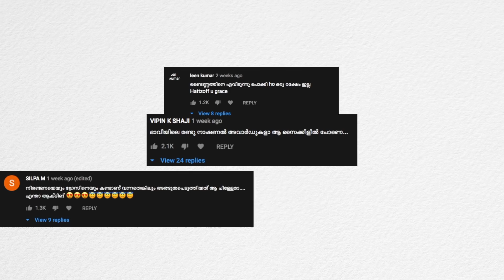K-nowledge | Making & Bloopers | Grace Antony | Akku | Malu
Presenting the Bloopers & Making video of the viral K-nowledge Short Film

K-nowledge is an entertainer Short Film Written & Directed By Grace Antony

Written & Directed By: Grace Antony
Produced By: Aby Tom Cyriac, Grace Antony
Background Score: Aby Tom Cyriac
Edit & Coloring: Shanoob Karuvathu
Sound Design: Tony Babu (MPSE)
Camera: Ajay Kunjumon
Production Controller: Andrews Sabu
Make Up & Costumes: Litha Sabu
Dubbing: Shaji Cyriac, Grace Antony
Poster Design: Rahul OZ
Subtitles: Renjith P George
Special Thanks: Jeff Joe

Stream K-nowledge Soundtracks at your favorite music platforms

🔔 Get alerts for new videos.TURN ON THE BELL ICON on the channel! 🔔

* ANTI-PIRACY WARNING *
This content is Copyrighted to Aby Tom Cyriac. Legal action will be taken against those who violate the copyright of the following material presented!